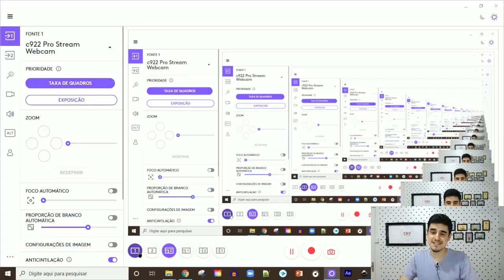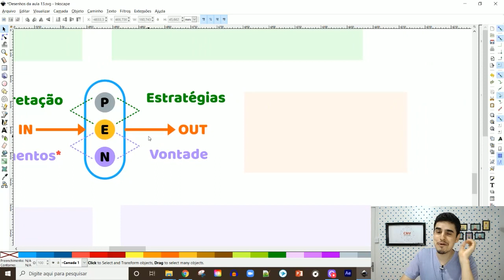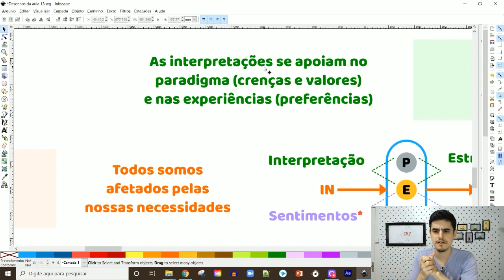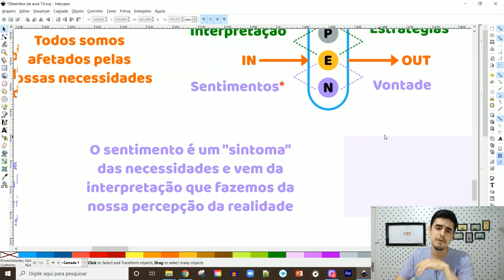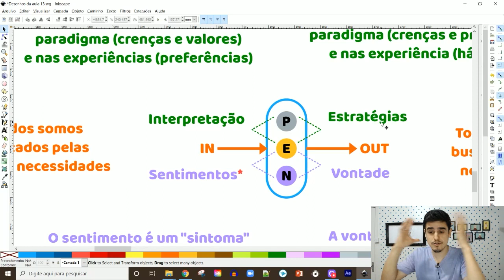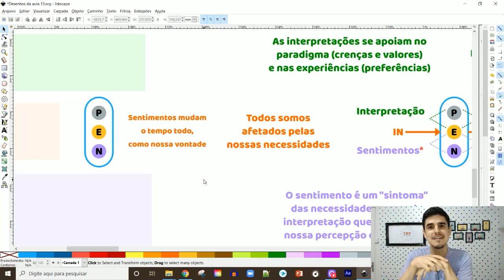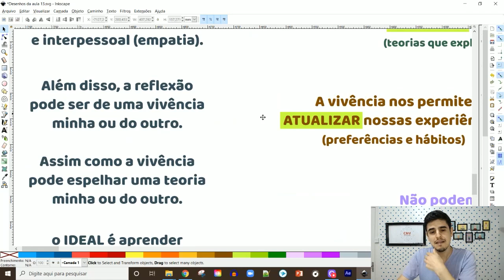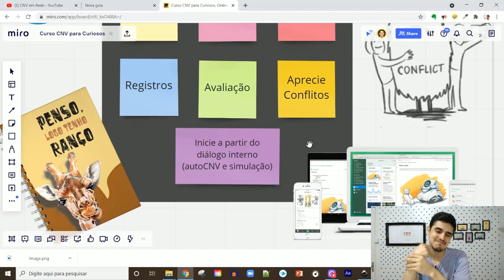Entenda o que há por trás das suas ações e percepções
Fundamentos da CNV - Parte 2/3

Interpretação, Estratégia, Sentimento e Vontade

Este vídeo faz parte do curso-jogo CNV para Viver com contribuição livre. Não se esqueça... ⬇︎

— SEUS PRÓXIMOS PASSOS! —

4. Se desejar, faça uma doação!

— PLAYLISTS SUGERIDAS! —

— SOBRE NÓS! —

Acreditamos que a CNV nos oferece meios práticos para construirmos um mundo mais parecido com o de nossos sonhos. Somando-a com outros saberes humanos, podemos criar uma grande rede viva de cuidado mútuo que promova uma cultura de Paz. Estamos construindo uma rede de ensino de saberes humanos. O primeiro projeto que escolhemos para representar o embrião desta rede é o CNV em Rede: uma rede que estuda as relações humanas, aberta à participação da comunidade.